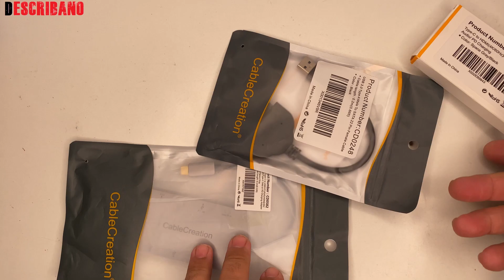Cómo RECUPERAR DATOS de un DISCO duro | RAPIDO Y BARATO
AMAZON EURO
AMAZON USA
CABLE CREATION
CableCreation USB 3.0 al Adaptador del Cable de alimentación SATA 22pin de Datos de 2,5" Pulgadas HDD Disco Duro del Controlador por Cable, 0,15/0,5 pies, Negro
Marca: CableCreation
Connector Type USB, SATA
Aparatos compatibles Portátil, Ordenador
Marca CableCreation
Velocidad de transferencia de datos 5 Gigabits por segundo
USB 3.0 o USB 2.0 (para mayor potencia) a SATA 22pin hembra, conecte el HDD de 2.5 "a su PC u ordenador portátil.
velocidad de transferencia de datos de tecnología de interfaz USB 3.0 de supervelocidad, puede ir hasta 5 Gb / s (máximo)
No funciona con 3.5 "HDD, Debido a que el 3.5" HDD necesita 12V, ordenador portátil o notebook ofrece solamente 5V
Tipo de conector: doble puerto USB 3.0. SATA 15 + 7 pines, suppply potencia puerto USB anfitrión
Cable corto fácil para llevar

CableCreation USB 3.0 to 2.5 "Inch SATA 22pin Data Power Cable Adapter HDD Controller Hard Drive Cable, 0.15 / 0.5ft, Black
Brand: CableCreation
Compatible devices Laptop, Computer
Brand CableCreation
Data transfer rate 5 Gigabits per second
USB 3.0 or USB 2.0 (for more power) to SATA 22pin female, connect the 2.5 "HDD to your PC or laptop.
Super speed USB 3.0 interface technology data transfer speed, can go up to 5Gb / s (maximum)
It does not work with 3.5 "HDD, because the 3.5" HDD needs 12V, laptop or notebook offers only 5V
Connector type: dual USB 3.0 port. SATA 15 + 7 pins, USB host port power supply
Short cable easy to carry